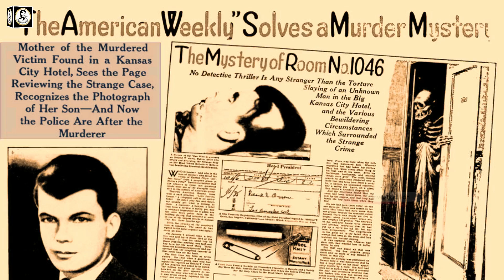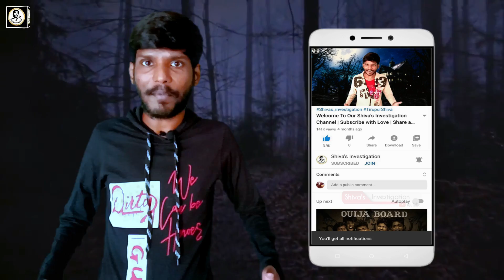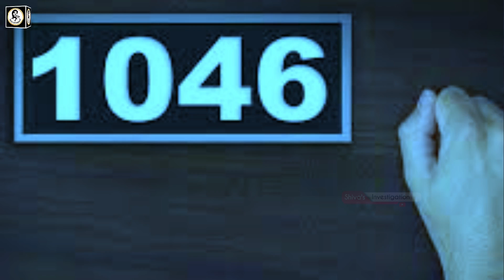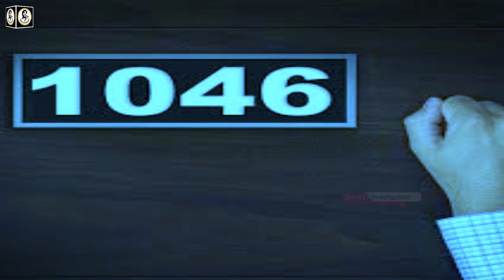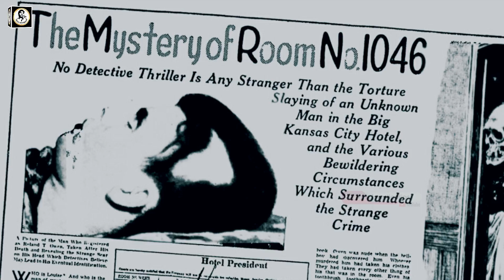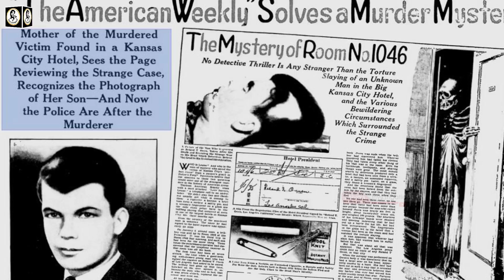Room No 1046-ல் உள்ள அமானுஷ்ய மர்மம் என்ன..? அந்தக் கொலையை செய்தது யார்.? | Shiva’s Investigation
In this video about the Room No 1046 horror and unsolved mysteries  in Tamil  | room no 1046 in tamil | Room No 1046 Mystery in Tamil.